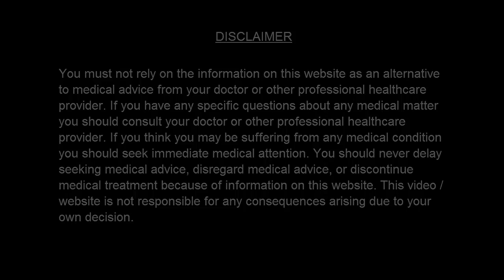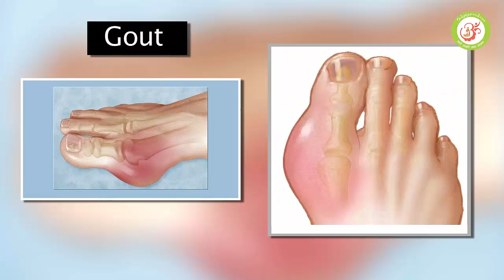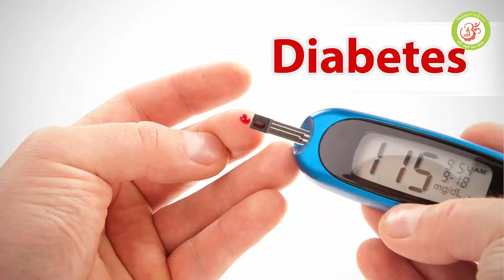कड़वे करेले का मीठा सच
ये करेला कड़वा ज़रूर है मगर है ऐसी 15 खतरनाक बिमारियों का इलाज के जानकार चौंक जायेंगे.
एक तो करेला ऊपर से नीम चढ़ा, ये कहावत बहुत मशहूर है, करेला खाने में कड़वा ज़रूर होता है, मगर इसके गुण इसके कड़वेपन को मीठे में बदल देता है. ये छोटी से लेकर बड़ी बड़ी भयंकर बीमरियों में बेहद उपयोगी साबित होता है. आइये जाने.
भूख को बढाता है –

जिसको भी भूख न लगने की शिकायत है। वो प्रतिदिन करेले का जूस का सेवन करे। इससे आपकी पाचन क्रिया सही रहती है और आपकी भूख को बढती है।
गठिया की बीमारी में “करेले के फायदे” –

करेले या उसके पत्ते का रस निकाल कर गरम करे। फिर उस रस को सूजन या दर्द वाली जगह पर लगाये। आपको आराम मिलेगा और प्रतिदिन अपने भोजन में करेला को शामिल करे।
करेले के फायदे खून की कमी में –

करेला उन लोगो के लिए फायदेमंद है, जिन्हें खून की कमी है। प्रतिदिन कच्चे करेले का जूस थोडा थोडा सुबह और शाम पिये।इससे आपको लाभ होगा।
कफ के रोग में “करेले के फायदे” –

करेले का सेवन करने से आपको कफ से आराम मिलेगा। चुकी करेले में फास्फोरस रहता है, जिसके कारन आपको कफ की समस्या से छुटकारा मिलेगा।
दमा में करेले के फायदे –

इस रोग नियमित करेले का सेवन करे। अगर आप करेले की सब्जी के रूप में सेवन कर रहे है तो बिना मसाले की छोंकी हुई सब्जी का उपयोग करे। इससे आपको लाभ मिलेगा।
वजन कम करने में “करेले के फायदे” –

सबसे पहले कच्चे करेले का रस निकल ले और उसमे नीबू का रस मिला ले। इससे प्रतिदिन पिये ऐसा करने से आपका वजन कम होगा।
उल्टी दस्त और हैजा में करेले के फायदे –

करेले का रस निकाल ले अब उसमे थोडा पानी और चटकी भर कला नामक मिला ले। इसे पिये आपको आराम मिलेगा।
मधुमेह की बीमारी में “करेले के फायदे” –

करेले का प्रतिदिन सेवन करे। करेले की सब्जी के रूप में या कच्चे करेले के जूस के रूप में इससे मधुमेह कंट्रोल में रहता है।